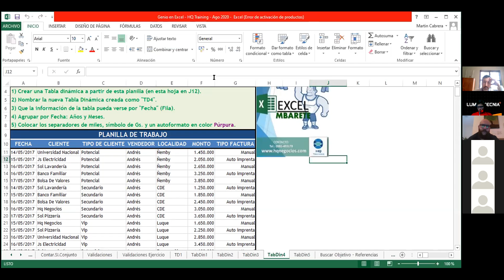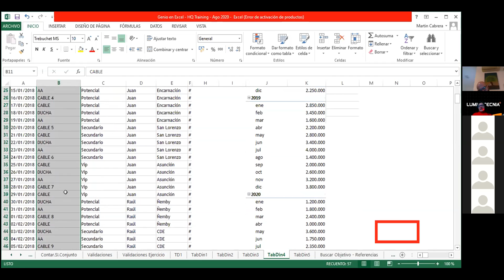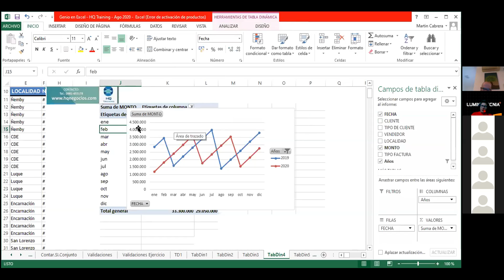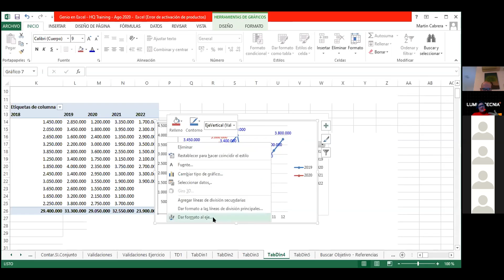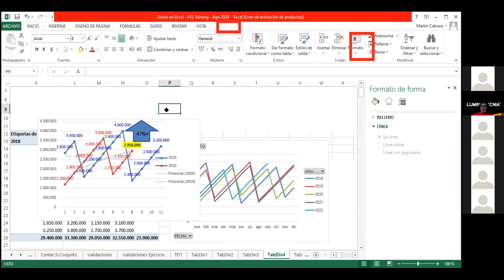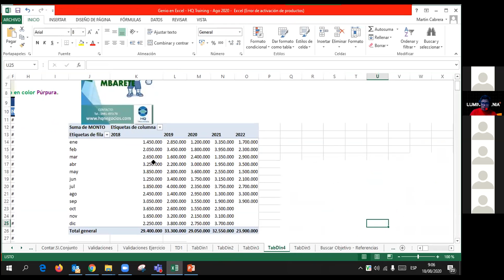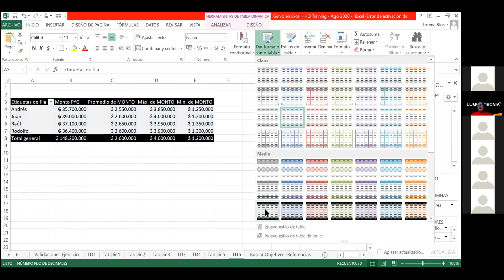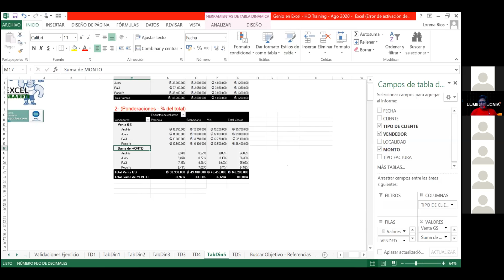Clase 3 de 8 - Curso de Excel - Martes y Jueves.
Sesión de Zoom de la clase 3 de 8 para los colaboradores de la empresa del Grupo Luminotecnia, Excel Intermedio Avanzado, Tablas Dinámicas, Grupos por fecha, gráfico de lineas con marcadores, gráfico dinámico vs. gráfico simple, inserción de formas en el gráfico, lista personalizada, opciones de relleno de fechas, números, textos.